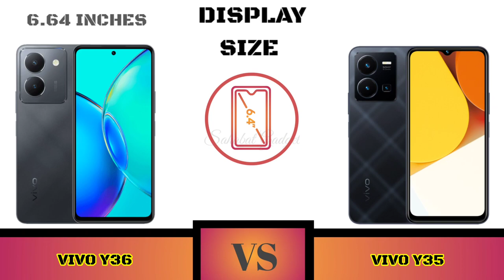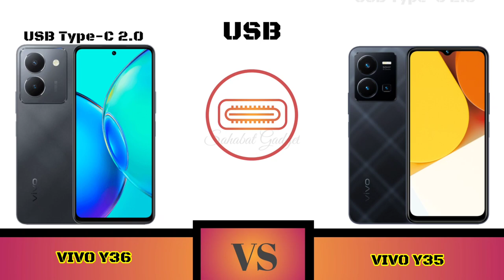Vivo Y36 Vs Vivo Y35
Full Comparison Vivo Y36 vs Vivo Y35

Halo Sahabat gadget welcome to comparison Comparison Vivo Y36 vs Vivo Y35

Shopping Link 🔥📲👇
Vivo Y36

Sahabat Gadget